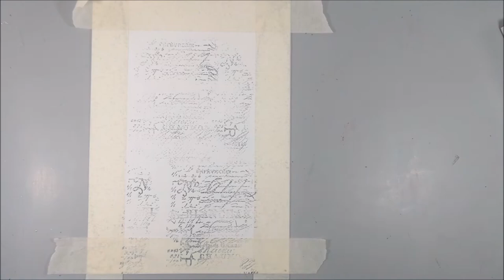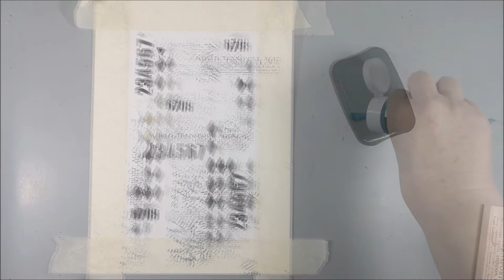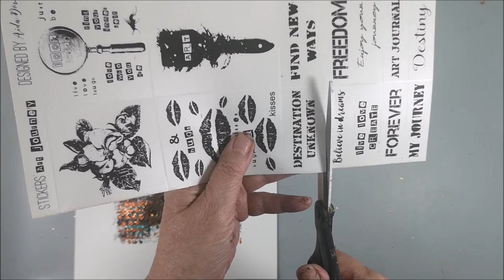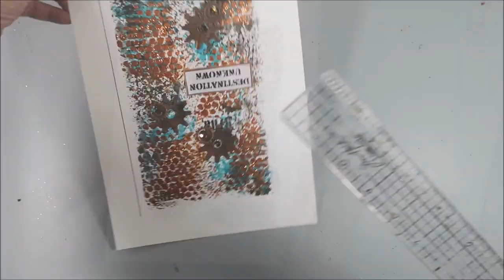⚙ Industrial painting without a brush ⚙ using Mixed Media & Art journal techniques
🔽 More info and links below 🔽 artjournal mixedmedia industrial mixedmediaartistscollab I'm creating an Industrial painting without a brush, instead I use plastic wrap, sponge and stamps using Mixed Media & Art journal techniques. This is a fun and easy way to create.

• Watercolour paper 300 g or Fabriano Mixed Media paper A4 250 g
• Acrylics from Amsterdam and Deco Art in Turquoise, Burnt Umber, Copper
• Acrylics from Dina Wakley - Sedona
• Stamps
• Tim Holtz Big Dies Gears (old)
• Glitter in copper
• Decorations metal gears